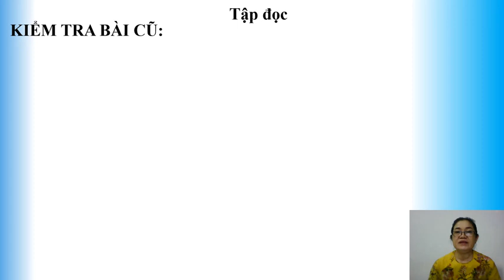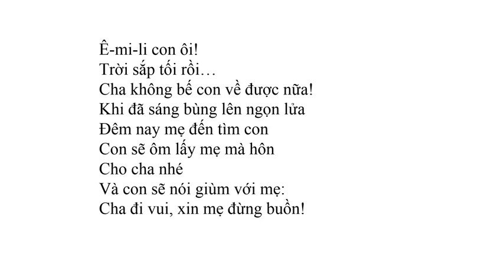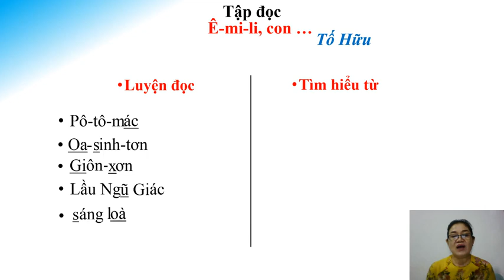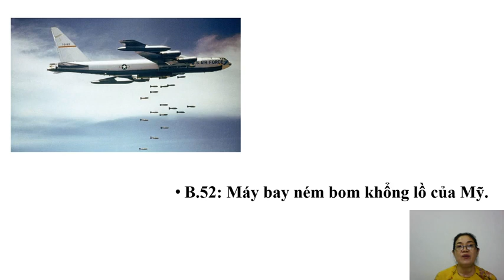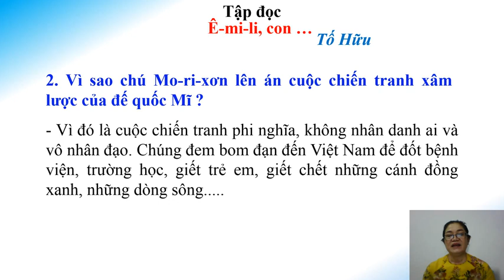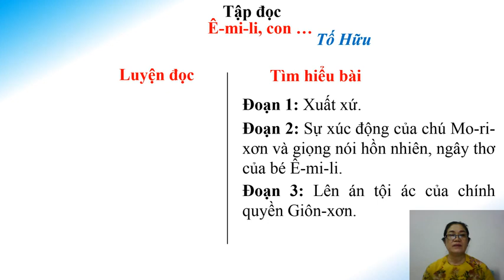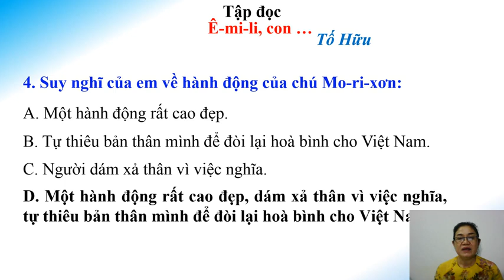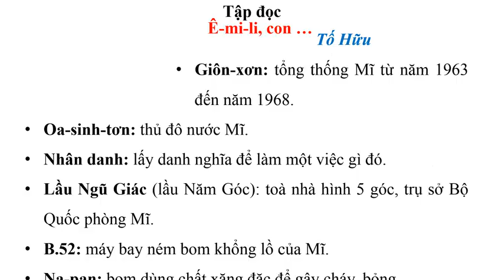Tập đọc 5: EMILI CON